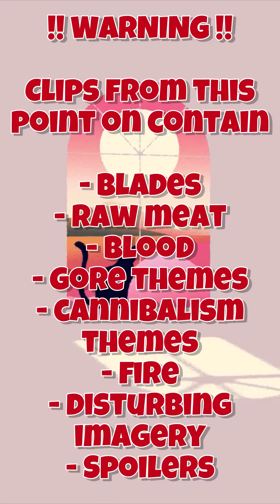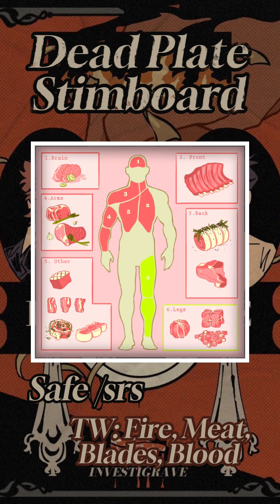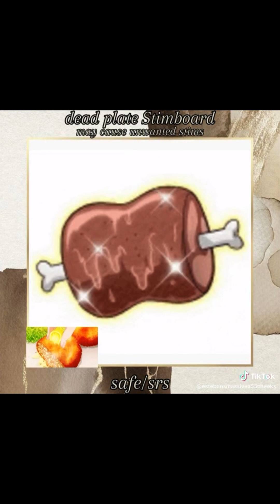Dead Plate Stimboard Compilation || (Request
Aaaaagh this comp may or may not have convinced me to buy the game 😭

Requests currently being processed: 47

Requests open